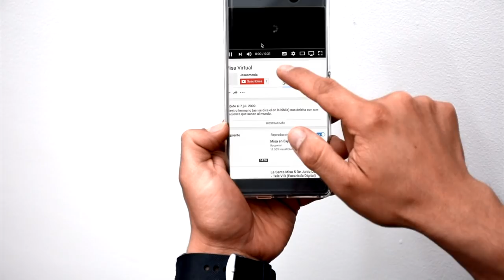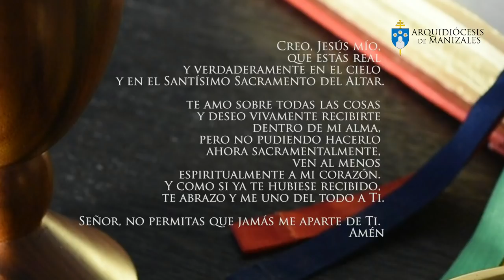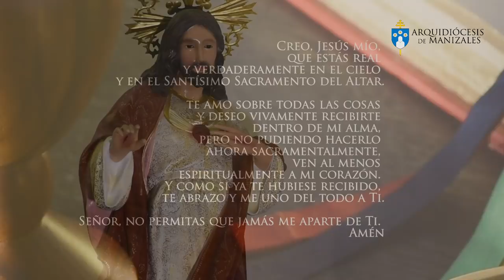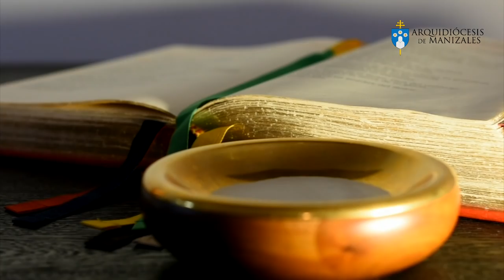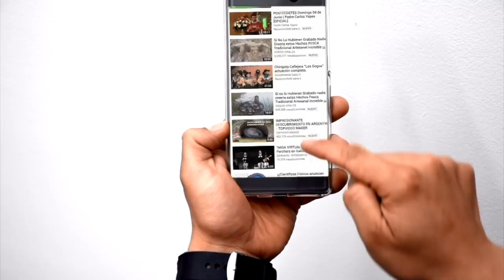EUCARISTÍA DIGITAL - MISA DE HOY | Viernes 2 de Noviembre | Padre Oscar Fernando Ramírez